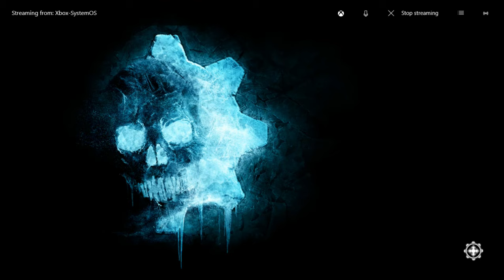Gears 5 Tech Test, Escalation match 2